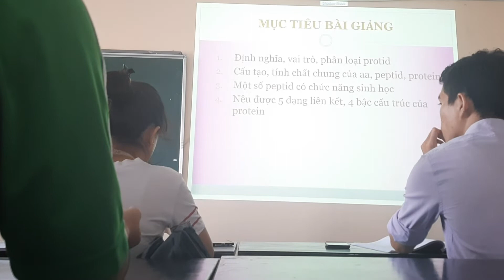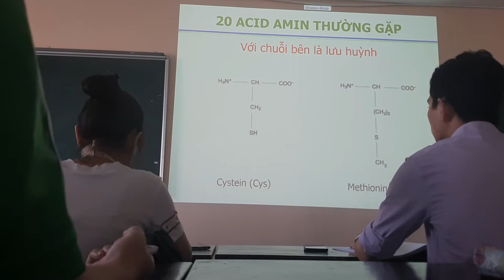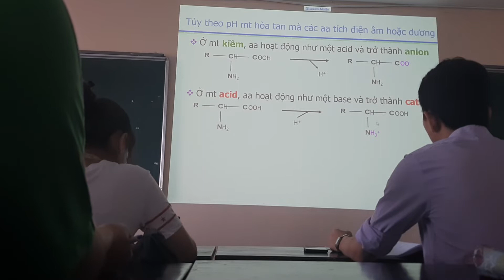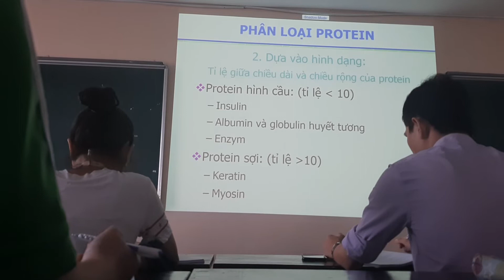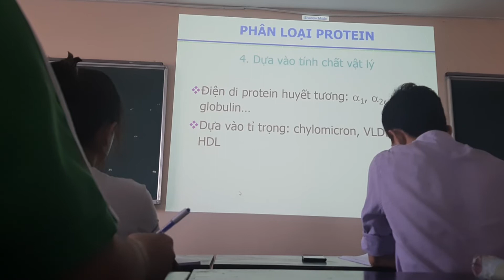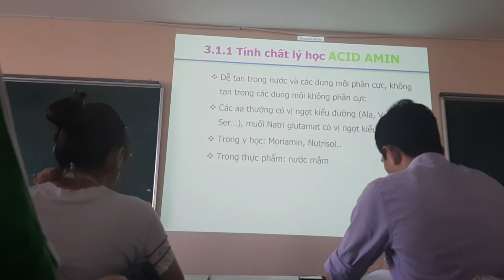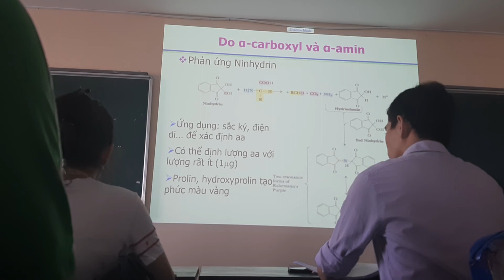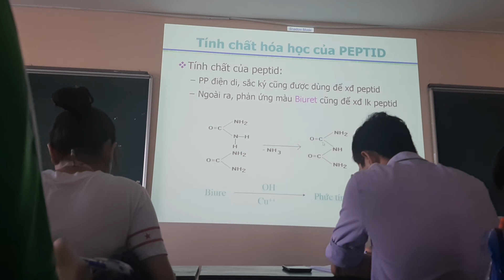Hóa học protid 1-CTUMP